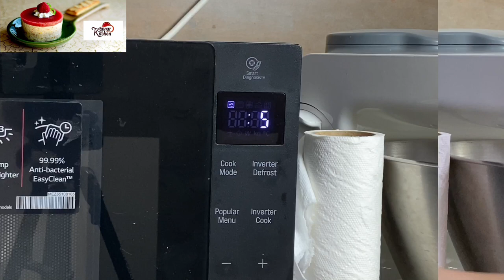EASY 2 MINUTE CHOCOLATE TRUFFLE MUG CAKE RECIPE II EGGLESS RECIPE II DROOLING RECIPE EVER.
Ingredients:
For cake
All purpose flour/maida : 3tbsp
Powdered sugar : 3tbsp
Cocoa powder: 2tbsp
Baking powder : 1tsp
Salt : A pinch
Milk : 3tbsp
A splash of vanilla essence
Vegetable oil : 3tbsp
Choco chips (optional)

Chopped dark chocolate.